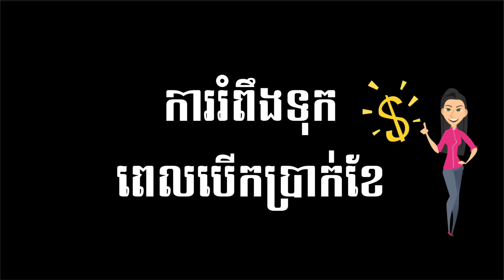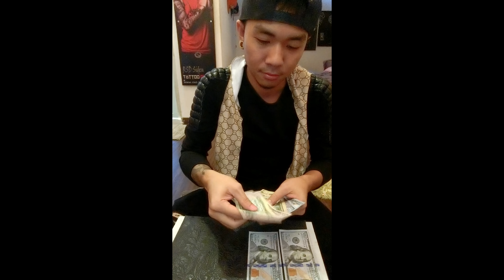RSD SIDEN ពេលបើកប្រាក់ខែ ខប់ៗ